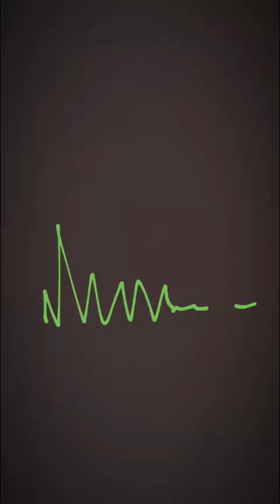Carlinhos Maia de sorriso novo